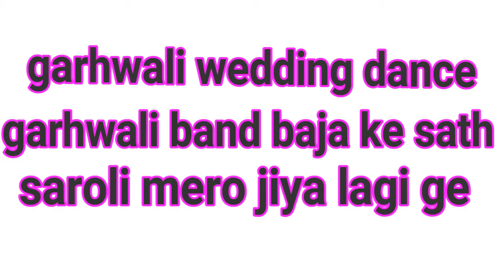Garhwali Band | Saruli Meru Jiya Lagige